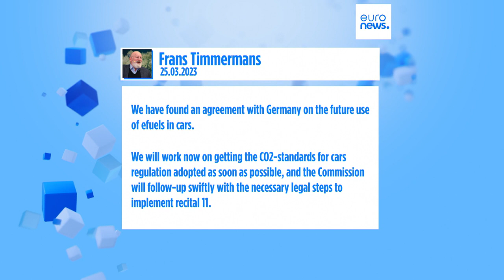Under pressure from Berlin, the EU relaxes its ban on combustion engines after 2035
Berlin and the EU have reached an agreement in their dispute over the future of cars with combustion engines.